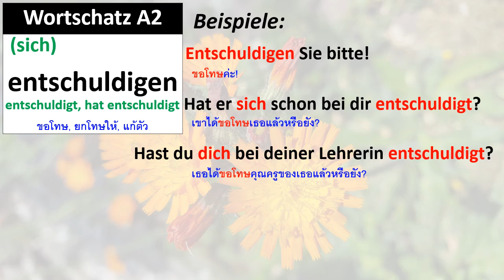Wortschatz A2: entschuldigen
คำศัพท์ A2: entschuldigen sich, entschuldigt, hat entschuldigt
Entschuldigen Sie bitte!
Hat er sich schon bei dir entschuldigt?
Hast du dich bei deiner Lehrerin entschuldigt?
Dieser Fehler ist nicht zu entschuldigen.